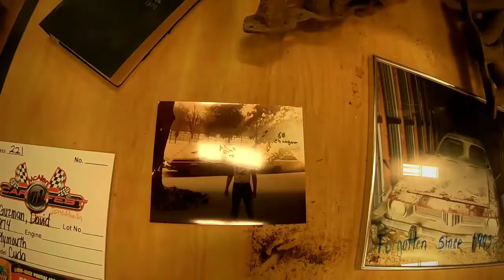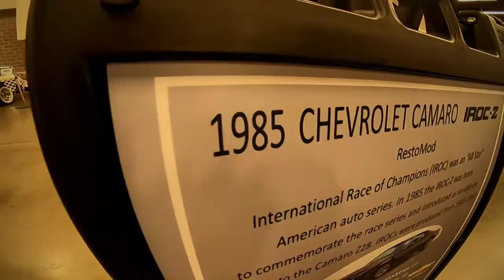CAR FEST 2019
carfest cargest2019 carshow mcallen chevy Ford Mustang camaro club juca hommer j#jeep#offroad#4x4shop#the4x4shop